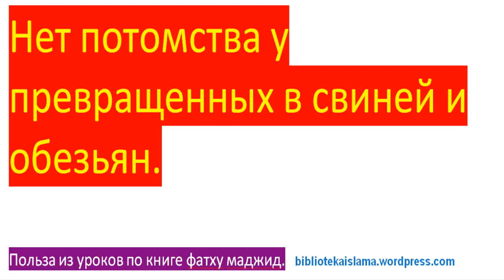Нет потомства у превращенных в свиней и обезьян.